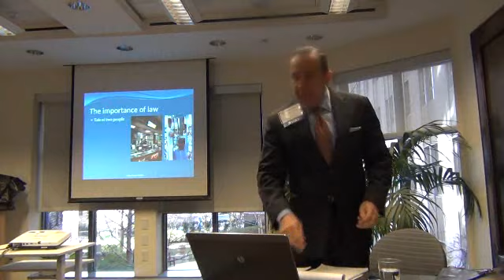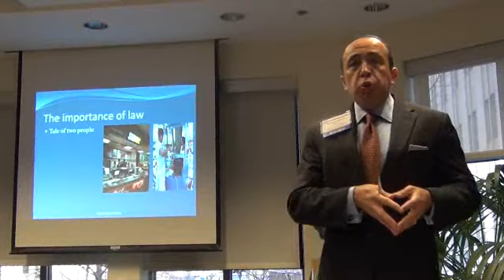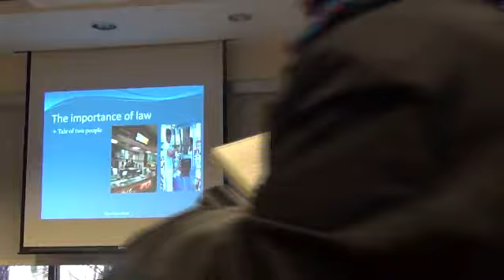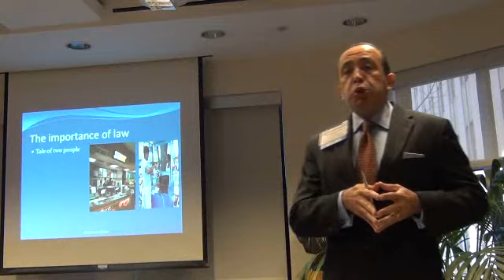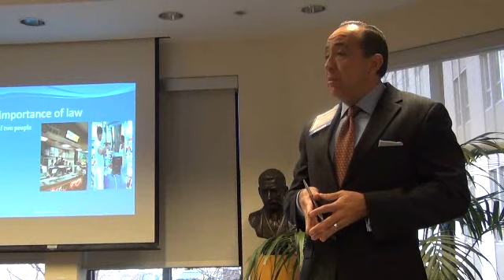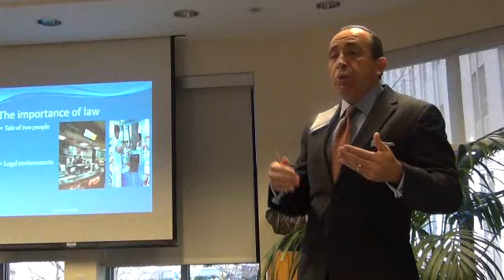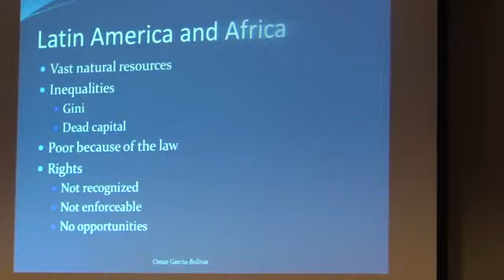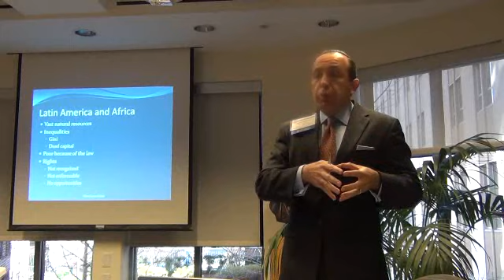International legal drafting by Omar Garcia-Bolivar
First International Conference on Legislative Drafting and Law Reform. Presentation by Omar Garcia-Bolivar. Role of international legal systems in promoting opportunities, equity and inclusion. Washington, D.C. March 8, 2013